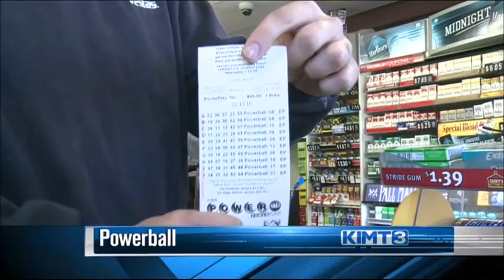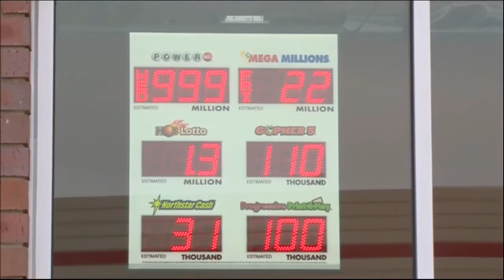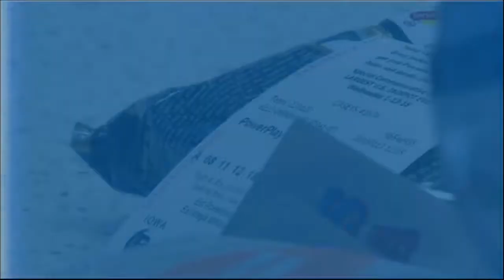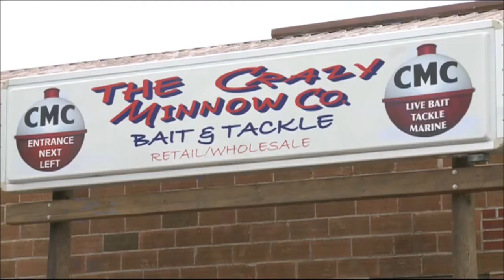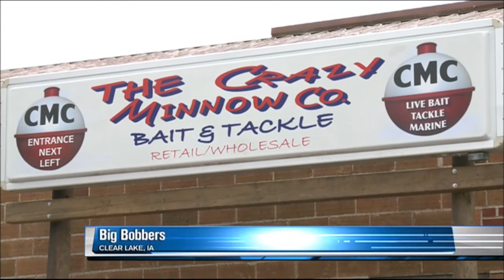At the Desk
Main anchoring reel.  Hard news, features, anchor interaction.  All at the desk.
Hard news at 0:00, 2:10, 5:05, 7:40, 10:57
Features at 2:36, 11:51
Anchor interaction at 1:47, 6:18, 9:46, 12:26
Dealing with technical difficulties at 7:08, 10:24